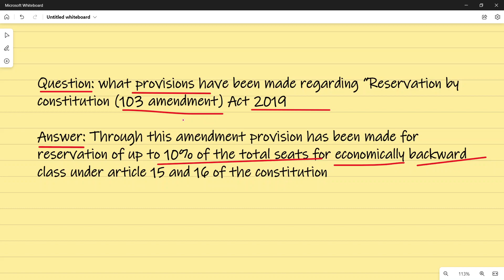WHAT PROVISIONS HAVE BEEN MADE REGARDING “RESERVATION BY CONSTITUTION (103 AMENDMENT) ACT 2019"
Question: what provisions have been made regarding “Reservation by constitution (103 amendment) Act 2019

Answer: Through this amendment provision has been made for reservation of up to 10% of the total seats for economically backward class under article 15 and 16 of the constitution